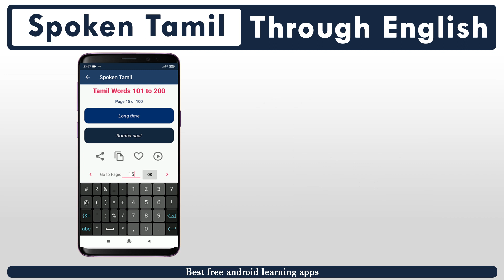Spoken Tamil through English - Android App!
Learn Tamil language through English. This app currently has 250+ Tamil Words & 250+ Tamil sentences with Audio pronunciation.
Free Android application for you to learn Tamil language by yourself.

* 250+ daily used Tamil words with Audio
* 250+ daily used Tamil Sentences with Audio
* Save your Favorite Tamil words and access it any time
* Search any Tamil word / sentence easily